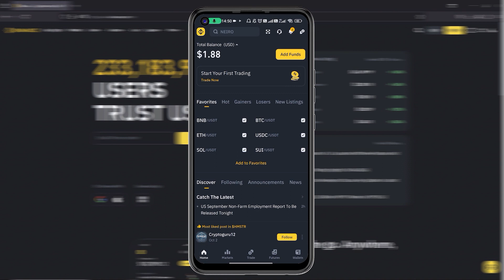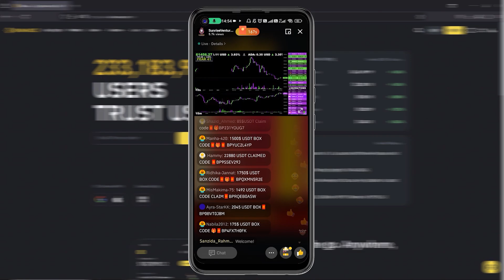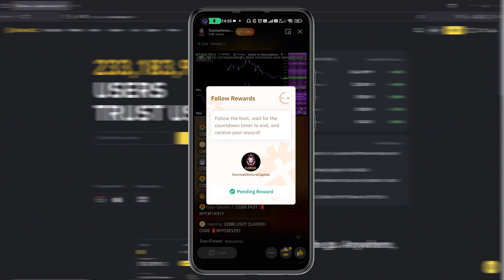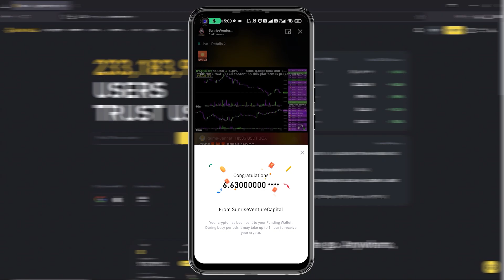Earn money online watching Videos sinhala|Earn money online free sinhala